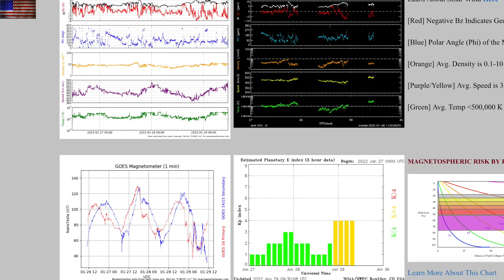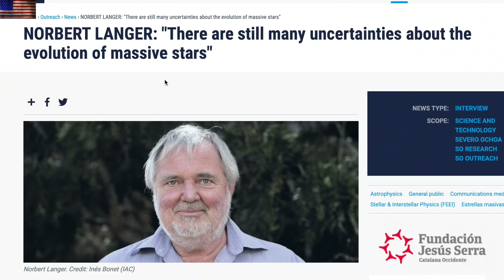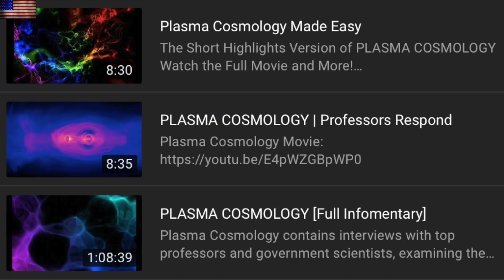Big Sunspots, Cosmic Revelation, Special Video | S0 News Jan.29.2022